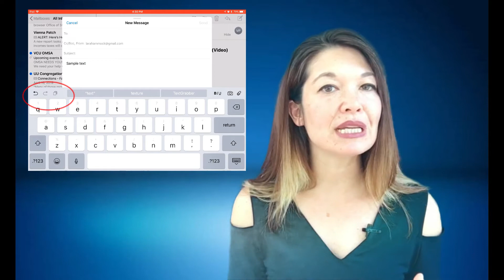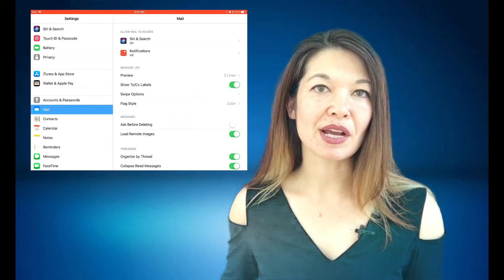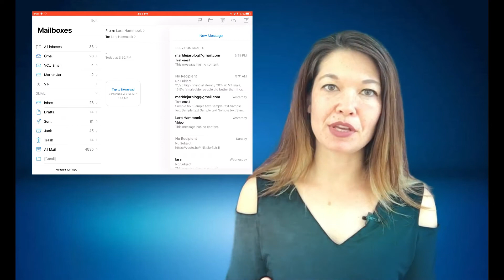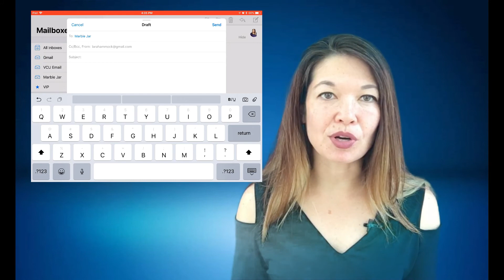My 6 iOS Mail Secrets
In this video, I will share 6 secret features in the iOS mail app that I have stumbled upon over years of using it!

A truncated transcript follows.

Hi, everyone!  This is Lara Hammock from the Marble Jar channel and in today’s video, I will share 6 secret features in the iOS mail app that I have stumbled upon over years of using it!

iOS Mail is a pretty basic app. Apple has added some functionality to it over the years, but it is still pretty bare bones. Even though I have tried out other mail apps, I keep coming back to iOS Mail — maybe because I like the integration with other iOS functions, maybe because I’m used to the way it works. Either way, I’m going to share some of the secrets that I’ve learned over the years.  Some you may know — some may be new!  First up

1 - Shake to Undo
Okay — this is a basic iOS feature that works across all of its apps, but I feel like it is particularly important to know when working in Mail. If you accidentally delete a bunch of text, which I do ALL THE TIME, you can undo by shaking your device. This is a little less important since recently Apple added an undo button that appears when you are composing an email, but this is useful when you have deleted a message by accident or moved it to the wrong folder. So, I delete this email by mistake.  I shake my device to get the Undo prompt, hit Undo, and now it’s back in my inbox.

2 - Draft Emails Shortcut
This took me a little while to figure this out, but say you are writing an email and want to save it for later. We all know that it is in your draft email folder, right?  You get back to it by going to Mailboxes, then finding the Drafts folder, and selecting the draft email you were working on.  Here’s the shortcut: go up to the new message icon, hold it for a couple of seconds and all of your draft messages come right up. Nifty, right?

3 - Unthread Emails
Starting with iOS 10, Apple started threaded emails by default. So, that means it groups all related emails together, which seems like it would be really helpful. The problem is that some of the behavior that they built into grouped messages, such as what happens when you want to delete one message from the thread, were making me crazy.  I was losing emails and deleting important things by accident. I try to get my inbox to zero once per day, so I can generally locate all of the emails in my thread and I really don’t mind deleting message individually if it means that I’m not losing important emails. So, I turned off Organize By Thread by going into Settings, then Mail, then the Threading area. Now, each message appears separately, which makes me WAY less frustrated.

4 - Minimize while Composing
This is a new feature that I LOVE. Say you are composing a mail message and you need to check something in a saved folder. You used to have to hit Cancel, then Save, then go do your research.  Then to get the mail message back, you would have to search for it in Drafts, or use that handy shortcut I showed you earlier. Even so, it was a lot of keystrokes. Now, all you have to do is drag the mail down to the bottom of the page like this to minimize it. To get it back, just tap the subject line down here. You could try to drag it back up, but that confuses the iPad sometimes and you’ll get the multitasking screen, so just tap. Remember this doesn’t save the email in the draft folder, it just holds it temporarily.

5 - Makeshift Bullets
I’m a person who thinks in spreadsheets and bullets. So I find it annoying that the Mail app doesn’t have a bullet format function.  Here’s how I create a makeshift bullet: switch the keyboard to the numbers view, if you press and hold down on the dash button you get several options, one of them looks a lot like a bullet! Now this is really just a symbol character, so the text won’t indent on the second line, but it works in a pinch.  And finally,

6 - Return button to Advance Fields
I honestly just figure this out a couple of weeks ago. When you are composing an email, I’ve always thought that you needed tap in the space to go to the next field. The problem is that this required me to take my fingers off of the keyboard, which was slowing me down. What I realized is that by hitting the return button on the keyboard, I could advance to the subject field and then to the email body field without taking my fingers off of the keyboard. For me, this saves a little time and momentum.

So those are my six secrets! Maybe you already had those all figured out, but those of the ones that I have discovered over time. Please let me know if you have more that you would like to share!